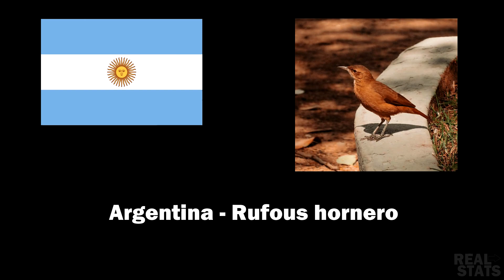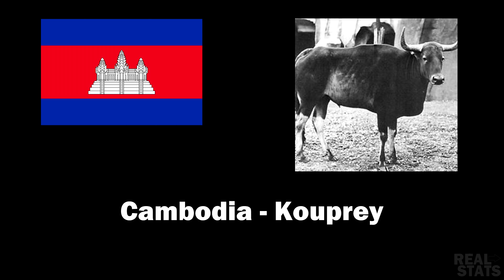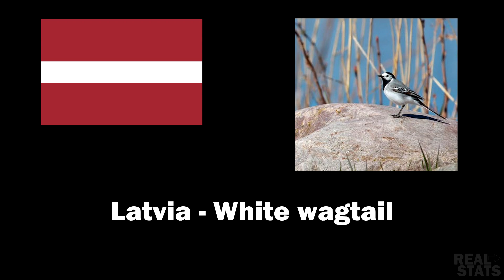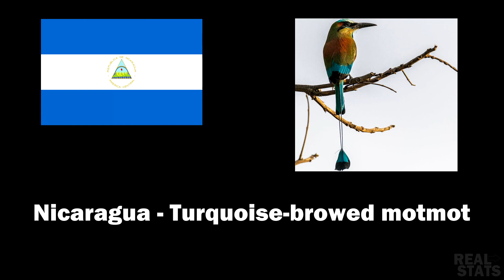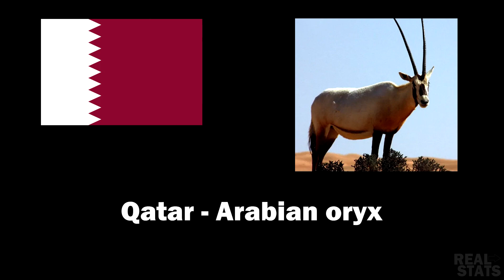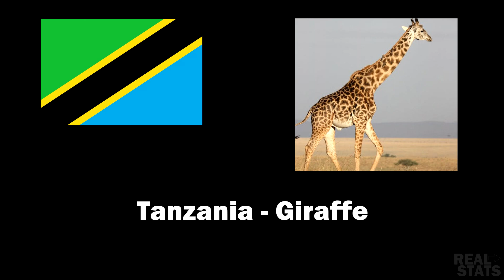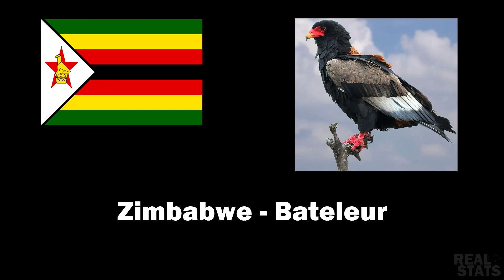National Animals of the world | Flags and countries!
Learn about the national animals of the world with this video, not all countries included! Some countries have more than one national animal, I have listed at least one from each that is mentioned.

Karl Casey @ White Bat Audio